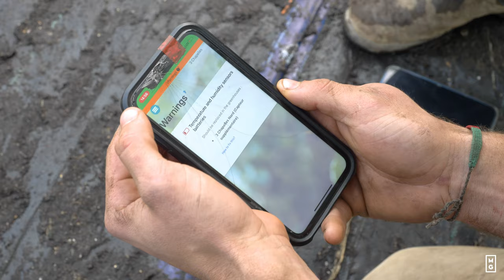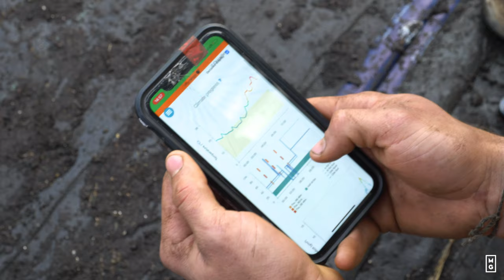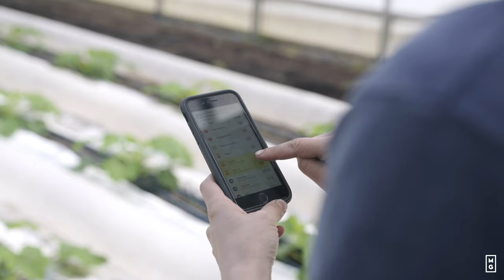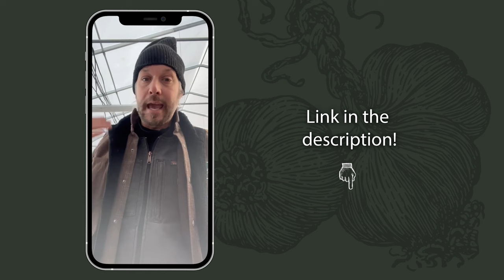The Secret To PERFECT Greenhouse Crops | Greenhouse Automation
In this episode of Tools of the Trade, JM Fortier will present why an automated greenhouse system is important and how to control the temperature in a systematic way to make it efficient.

The installation of a greenhouse is an important project for the profitability of a farm. However, the learning curve for selecting the right infrastructure and equipment can be steep, and adapting to growing crops in a controlled environment can be a challenge. Check out our course Mastering Greenhouse Production so you can avoid a lot of costly mistakes and run a successful greenhouse operation.

Your support is what allows us to keep making these episodes.

Dans cet épisode, Jean-Martin Fortier présente pourquoi un système de serre automatisé est important et comment contrôler la température de manière systématique pour le rendre efficace.

L’installation d’une serre est un projet important pour la rentabilité d’une ferme. Toutefois,  la courbe d’apprentissage peut être abrupte. L’achat d’une serre peut parfois être compliqué en plus d’être coûteuse. Consultez notre cours" Maîtriser la production en serre" afin que vous puissiez éviter de nombreuses erreurs coûteuses et gérer une exploitation de serre avec succès.

Follow THE MARKET GARDENER INSTITUTE | Suivez L’INSTITUT JARDINIER-MARAÎCHER